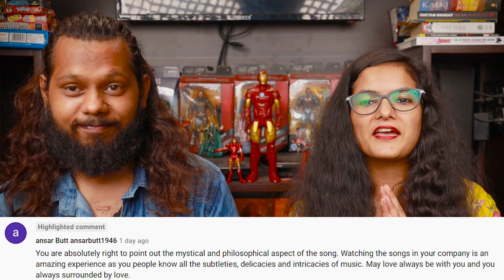Fandom Talks | Gandi Si Building | Mehdi Maloof | Indian Reaction | Aanchal & Sushant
In this episode of 'Fandom Talks' the team of Oomph Artworks, Aanchal Ruchira Singh and Sudhansh Saxena, reacts to the official video of Gandi Si Building by Mehdi Maloof.

Gandi Si Building is a quirky little number sung in the trademark unorthodox style of Mehdi Maloof. Share your Gandi Si Building experiences with us in the comments section below.

Thanks & Happy Viewing.

Deadpool Cushion Covers

WWE Dean Ambrose Bottle